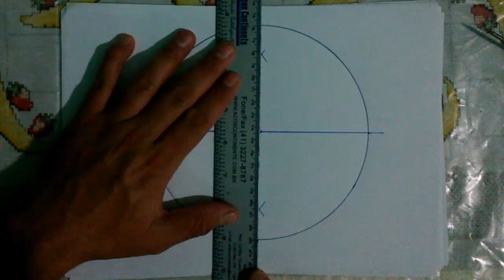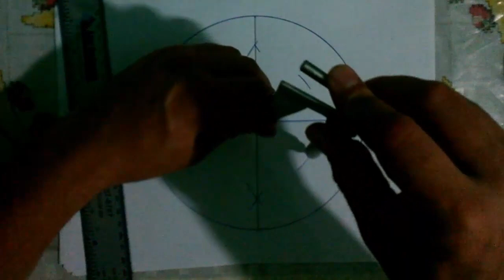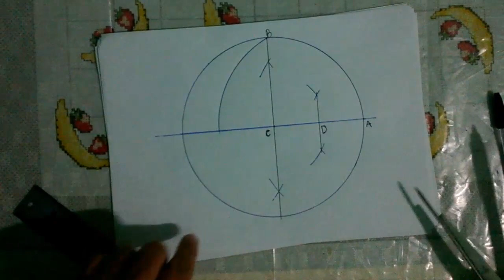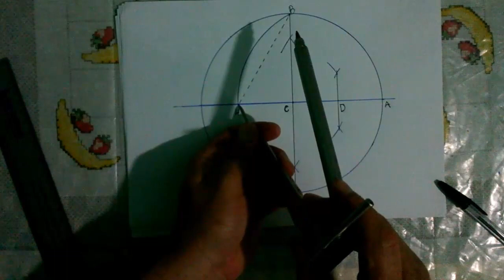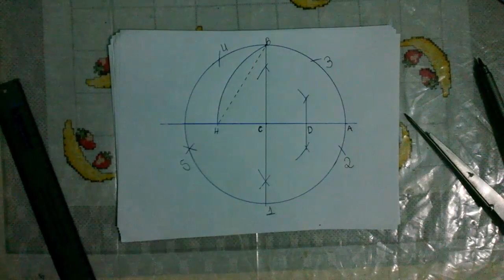DIVIDIR FLANGE EM 5 PARTES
Não esqueça de avaliar positivamente (gostei) caso este vídeo tenha sido útil, obrigado!

(para pesquisas) -
trazados - desarrollo - caldereria - caldeiraria - traçados - planificação - sheet metal pattern drafting - boiler -